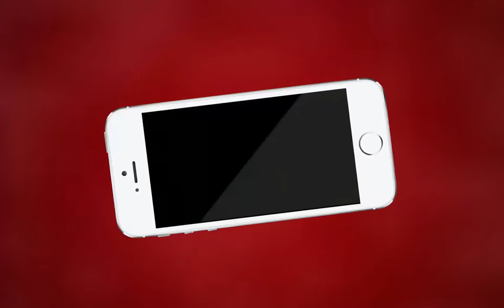AJMER NEWS | स्कूली बच्चों के वाहनो पर ट्राफिक पुलिस हुई सख्त | MTTV INDIA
स्कूली बच्चों के वाहनो पर ट्राफिक पुलिस हुई सख्त
तय सीमा से ज़्यादा बच्चे बैठाने पर गांधी भवन चौराहे पर हुई कार्रवाई
स्कूल वैन और ऑटो में तय सीमा से अधिक बच्चों को बैठाने पर हुई कार्यवाई